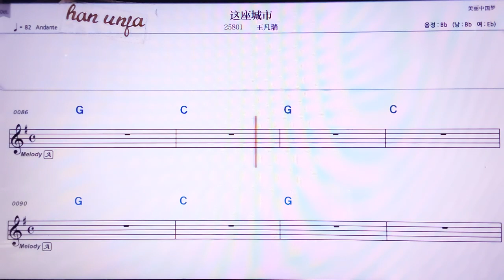💖쩌쭈어청쓰/왕판루이 👍MR,노래방, 악보, 코드,Karaoke With Sheet Music